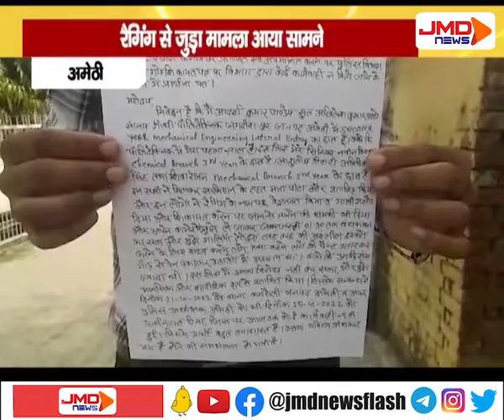रैगिंग से जुड़ा मामला आया सामने | अमेठी | JMDNewsFLASH | DEN 308